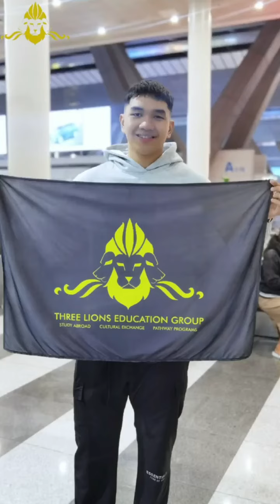Congrats Lance 🎉🎉🎉We're praying for your success in USA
🛫🛬🎯💯💰HAPPENING NOW AT NAIA TERMINAL 3:
Bon Voyage anglito ! We love you😍🥰😘 Good luck and have a safe flight. We're praying and rooting for your success in USA. God bless always!👏👏👏👏👏
Don't SETTLE for a SECOND RATE life! There is a whole new WORLD waiting for you! Go Beyond Borders! 🎯✈️🛫🛬🚀⚓️🎊🎉🔐
SOMETIMES you need to LEAVE in order for you to GROW!🎯⌛️
Your destiny is waiting for you!. 🔐🇬🇧🏴󠁧󠁢󠁥󠁮󠁧󠁿🇺🇸🇿🇦🇳🇿🇩🇪🇪🇺🇨🇰🇨🇦
Schedule your FREE counseling session now!💯
Unit 812 One Corporate Centre Meralco Ave. cor Julia Vargas Ave. Ortigas Centre, Pasig, Metro Manila, 1600(back of SM Megamall in front of Caltex).